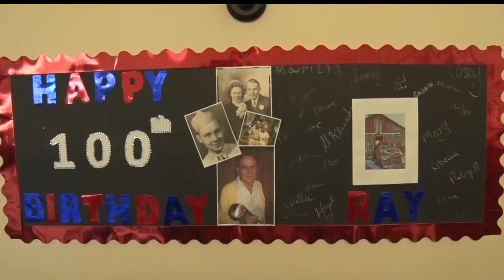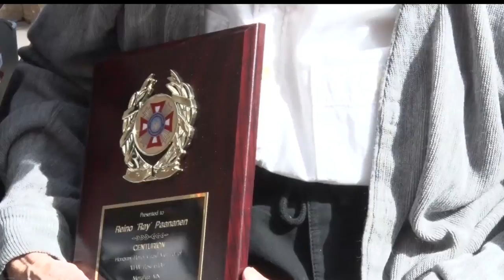Centenarian Has 100 Reasons To Celebrate